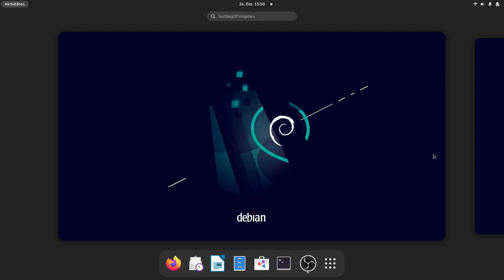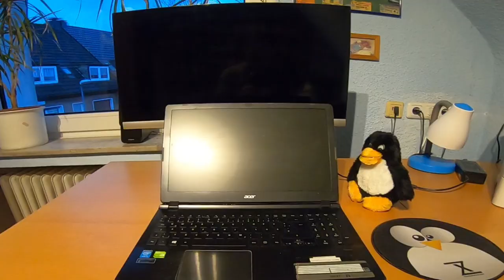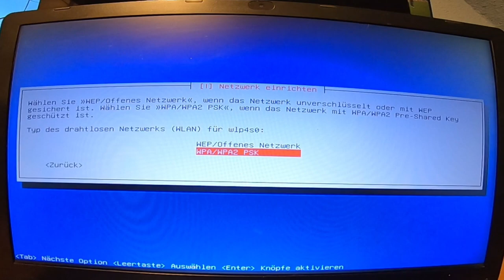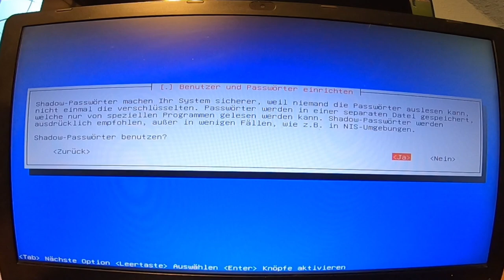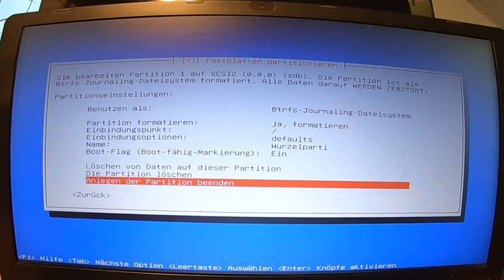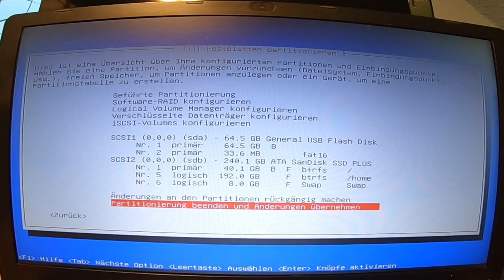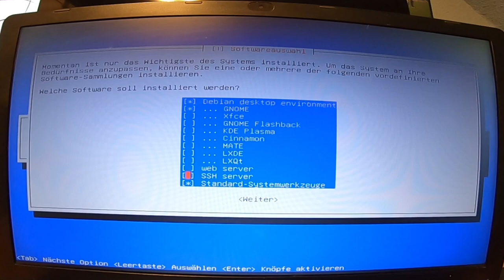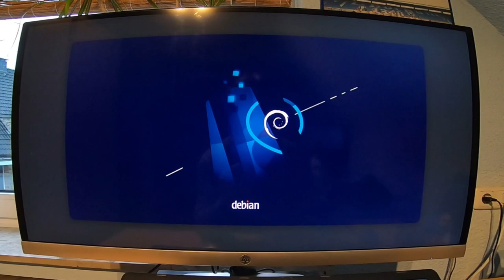Debian 12 (sid / non-free) auf einer echten Maschine - Die Installation | 1